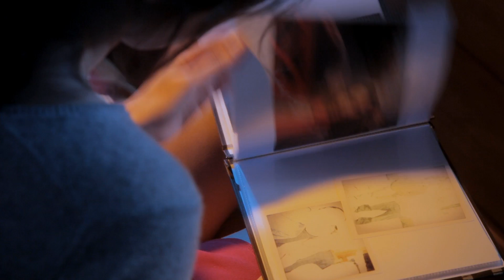DEJA VU - 1967 (Videoclip)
Réalisé par Morgan RAUSCENT, avec Sarah MARMONE Réda CHERAITIA Isaure CLAIRE Mathieu LARUE Renaud PONSOT François SERIN Maeva BOUCHUT Pierre-Emmanuel FERRET

1ER ASSISTANT REALISATEUR Séverin MEYNIER

2EME ASSISTANT REALISATEUR Alban SEYVE

CHEF OPERATEUR Nicolas BERTEYAC

ASSISTANT OPERATEUR Benjamin GONCALVES-MARTINS

SCRIPTES Pascale RENAUD Lucille PERDRIX

REGISSEUR GENERAL Yoann NURIER

REGISSEUR ADJOINT Mickael GENIN

ASSISTANT REGISSEUR Alexis Ouagueni

CHEF DECORATEUR Théo SACKUR

DECORS Emmanuelle BATISTA Cécile GAZANION Sophie HAULLER Olivier MERCIER

CHEF ELECTRICIEN Theo FARAMA

ELECTRICIENS Sabrina PERINET Guillemette BEYRON Eloïse GUIGNO Romain GERLHAC Jérémie VESSIGOT Leslie MORALES

CHEF MACHINERIE Guillaume LADEVEZE

CHEF MAQUILLEUSE Justine JERMER

MAQUILLEUSE Sabina DINCHEVA COSTUMIERE /

HABILLEUSE Marie NICOLAOU

CHOREGRAPHIE Sophie PELLEVOISIN

DANSEUSES Jessy CHARVOLIN Barbara FIALEIX Claire TOUCHARD

MONTAGE Herik MEYER

EFFETS SPECIAUX Benjamin GONCALVES-MARTINS

MIXAGE/SOUND DESIGN Thomas BESSON

RELATION MEDIA Antoine BRISSON

PHOTOGRAPHE DE PLATEAU Fréderic Jacquot

DIRECTEUR DE PRODUCTION Séverin MEYNIER

Un grand merci à Tous les figurants - Samantha Dottori - Hell yeah!- Alexandra Sarrazin -Greg Chenène - Céline Orlando- Fabien Hyvernaud - Richard Laporte - Yann Poitou - Thierry Claire - Elodie Foucher - Anansi - Studio M - Ville de Lyon  Le citron - Théâtre des Asphodèles - KAO KONNECTION - Be Kurious

Ecrit et réalisé par Morgan RAUSCENT

© Déjà Vu / MVS - 2010